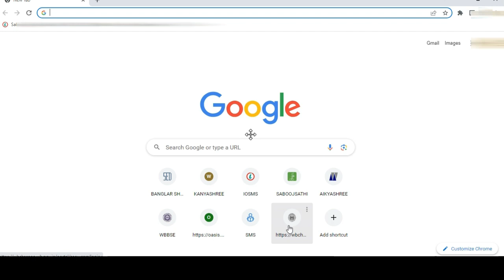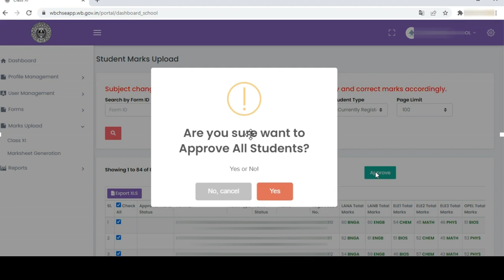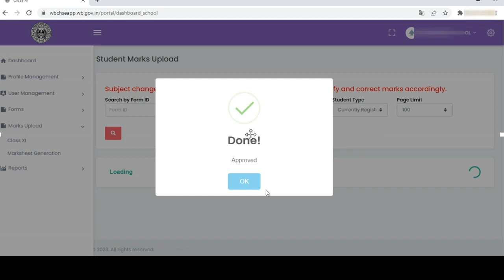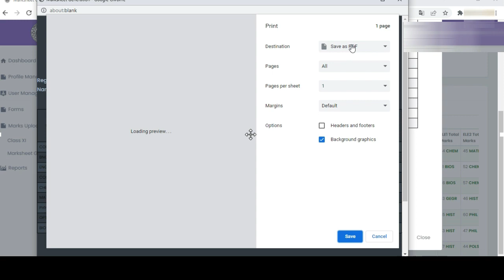Marksheet of Class XI || Marksheet Print ক্লাস ইলেভেনের মার্কশিট প্রিন্ট আউট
Marksheet Generation of Class XI || Marksheet Print || Class XI Annual Examination Result
Marksheet of Class XI
Class XI er marksheet kivabe pabo
Class XI marksheet
class xi mark sheet
class xi mark sheet download
class xi marks sheet print
marksheet print

How to upload Class XI marks of annual examination in West Bengal Council of Higher Secondary Education portal?
Class XI Marks Entry Live Portal || Class XI Annual Examination 2023 || Live Portal
How to get class xi marksheet?
How to download marksheet of class xi from council portal?